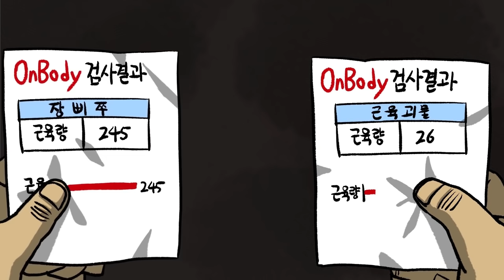두근두근 머슬메모리얼 (feat. 총몇명, 과나)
스튜디오 장삐쭈
장삐쭈, 정영준, 안류천, 포포, 윤성원, 허혜원, 정대준

성우
양호선생님 : 라르하스